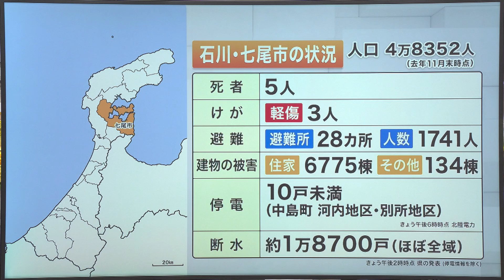【能登半島地震発生から2週間】被災地首長が語る能登の現状と切望 片山さつきx村井嘉浩x茶谷義隆x稲岡健太郎 2024/1/16放送‹前編›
能登半島地震発生から２週間。甚大な被害を受けた七尾市と志賀町の首長は、進まないインフラ復旧をどう捉え、国、県に何を求めるのか。今あるべき支援とは。

『水がない・原発は…被災地首長が語る能登の現状と切望』

能登半島地震の発生から２週間が経過。道路などのインフラ復旧や孤立集落の解消は思うようには進んでいない。断水が続き、避難所では感染症が流行。1.5次や２次避難所への移動が急がれている。そんな被災地の茶谷七尾市長と、初当選から１週間後の震災だった稲岡志賀町長に、現状と課題をどう捉え、国や県に何を求めたいのかを問う。また、自民党の片山政調会長代理と全国知事会会長でもある村井宮城県知事には、東日本大震災の教訓も交え、政府与党や被災県の取り組みに関する課題などについても問う。

▼出演者
‹ゲスト›
片山さつき　(自由民主党政調会長代理 参議院議員)
村井嘉浩　(宮城県知事 全国知事会会長)
茶谷義隆　(石川県七尾市長)（一部中継出演）
稲岡健太郎　(石川県志賀町長)（一部中継出演）